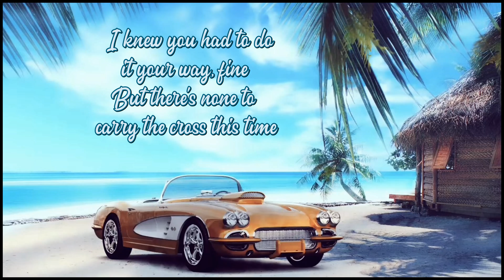Flying Start - Mike Oldfield & Kevin Ayers (lyrics)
This is the song "Flying Start" by Mike Oldfield from 1987, from his album "Islands". On vocals is Kevin Ayers. I love Mike Oldfield's music and this song has always been one of my favorite songs by him.

(Fun Fact: This song is actually based on a true story. It's an ironic song about Kevin Ayers and his band, "The Whole World", which was the first group that Mike Oldfield played with. The song tells the true story of Mike Oldfield's reconciliation with his old bandmate Kevin Ayers (who sings the song). It is said that Oldfield wrote the song after meeting Kevin Ayers, several years after "The Whole World" split. Their meeting took place in Mallorca, a place of sun, Mediterranean sea, warm wind and wine.)

* Inget upphovsrättsintrång är avsett. Jag äger varken musik, text, eller bilder i videon . Alla rättigheter och eventuella intäkter går till artisterna och ägarna av låtarna.